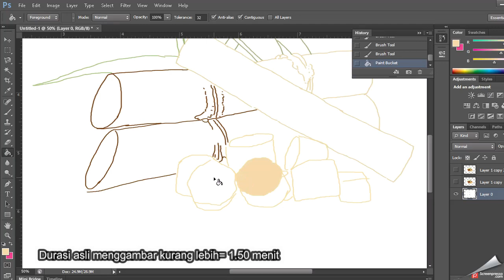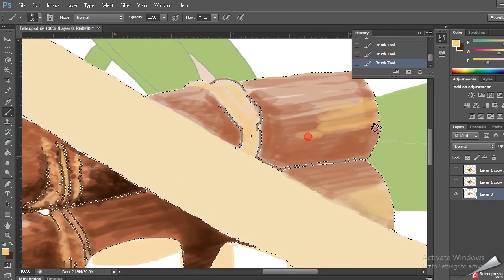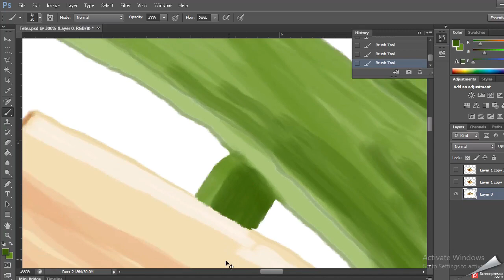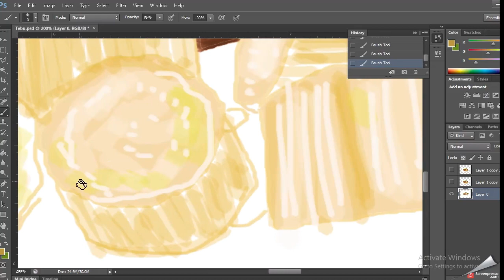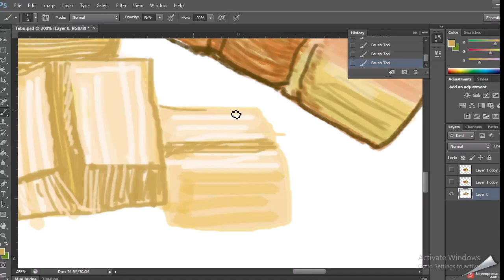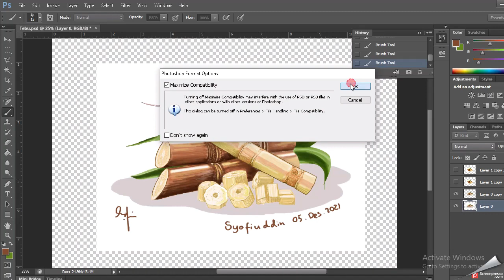Cara menggambar tebu menggunakan PHOTOSHOP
UNLIMITED OF CREATIVITY (KREATIFITAS TANPA BATAS)
Channel berbagi pengetahuan, pengalaman dan hal-hal apa saja yang bermanfaat terkait  aktifitas seni dan budaya.

Bagi rekan-rekan sekalian yang ingin belajar bersama, bisa menyaksikan teknik kami menggambar ilustrasi tebu dengan mouse pen (gambar digital). Durasi asli pengerjaan kurang lebih 1 jam 50 menit. Rekan-rekan sekalian tentunya punya teknik khusus yang bisa saling share untuk menambah pengetahuan kami juga. Semoga apa yang kami bagikan bisa bermanfaat.